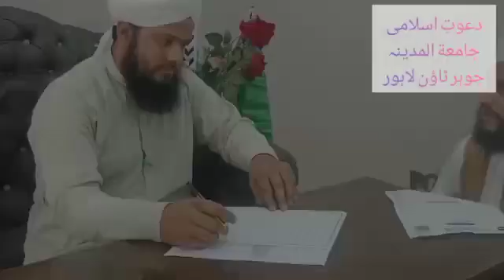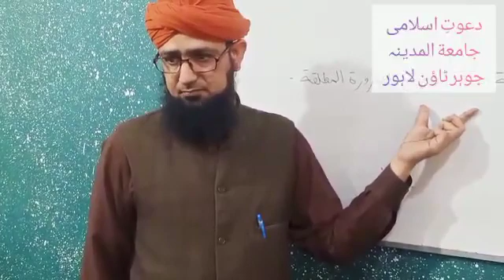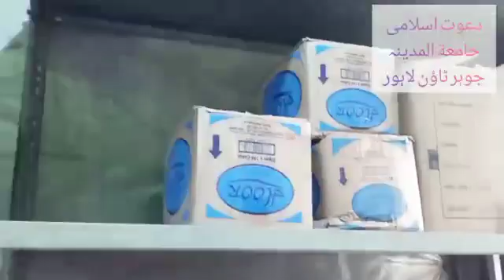Jamia Tul Madina Johar Town Lahore Ka Visit